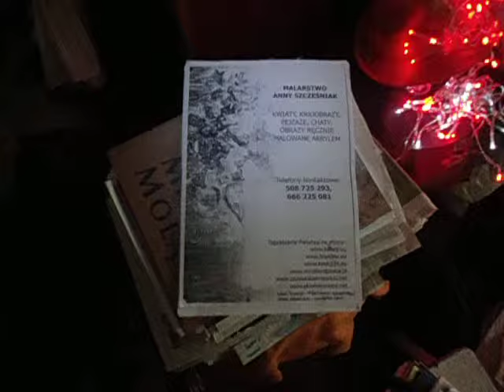DAMY RADĘ,GDY MAZUR ZA DORADZANIE NA STRONĘ PEPICZKÓW PRZEPĘDZIMY I PO LICHWIE!!!